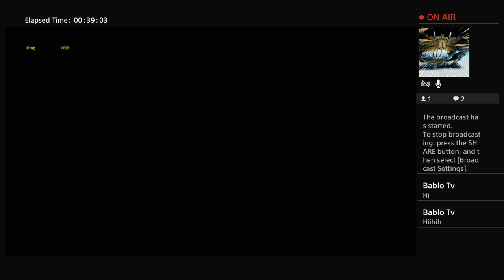GANG GANG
Just your casual gamer.